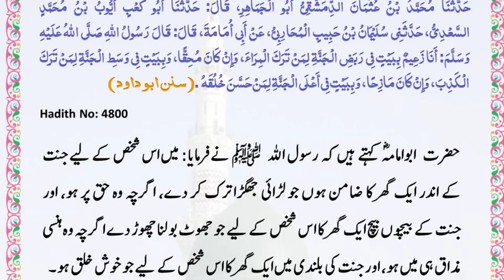Do you want to build your home in paradise [jannah]? Sunan Abu Dawood #4800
If you want to build your house in Jannah.Prophet Muhammad Saw Said:

Our mission is to spread actual Islam to the world. Our Dawah is to clear the misconceptions people have about ISLAM. Actual Islam doesn't support terrorism nor does it support sects in Islam. Islam is a religion of peace and love. Quran is the final revelation of the creator and Prophet Muhammad Peace be upon Him is the final messenger of Almighty Allah.
Our Channel Contains the Videos of the Quran beautiful Recitations, the greatest scholars of Islam like Dr. Zakir Naik, Tariq Jameel, Dr. Israr Ahmed, Engineer Muhammad Ali Mirza, Jalal Ul Din Qasmi, and Video lectures on Atheism, Islam, and other religions.